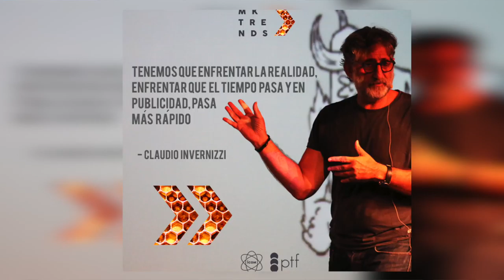¿Qué es la emoción tercerizada?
Claudio Invernizzi, expositor del MKTrends 2017, nos explica cómo influye la emoción del consumidor a la hora de comprar un producto